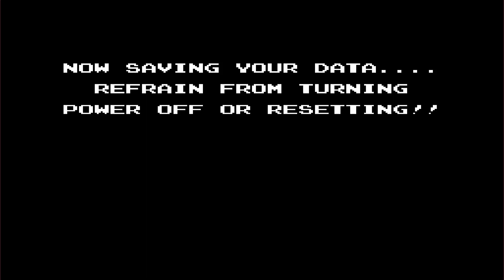Lets Play - StarTropics (Deutsch) [Teil 7]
Dank der gefundenen Spiegel können wir nun die Magier besiegen und suchen weiter nach der Kristallkugel - die wir dann wenig später dann auch tatsächlich finden und ihrer Besitzerin zurück bringen können. Diese verhilft uns dann ins Schloß Shecola zugelangen...